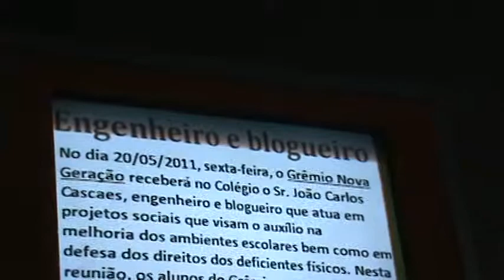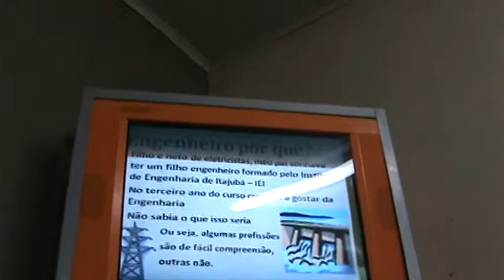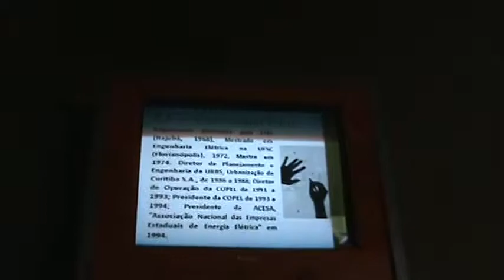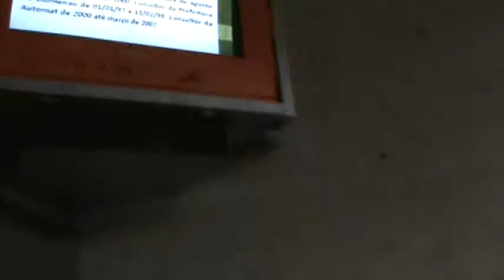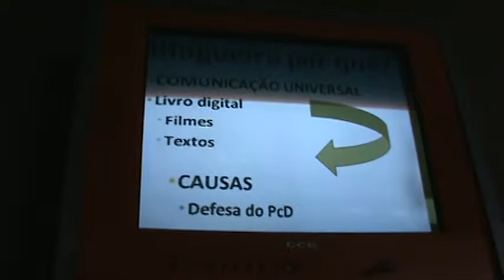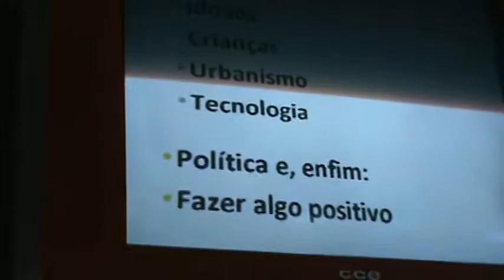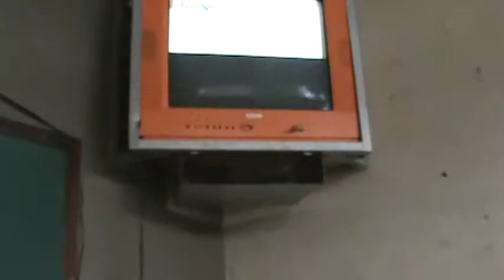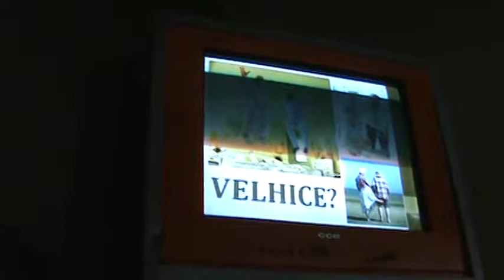A escola moderna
No dia 20/05/2011, sexta-feira, o Grêmio Nova Geração receberá no Colégio o Sr. João Carlos Cascaes, engenheiro e blogueiro que atua em projetos sociais que visam o auxílio na melhoria dos ambientes escolares bem como em defesa dos direitos dos deficientes físicos. Nesta reunião, os alunos do Grêmio apresentarão o colégio e suas perspectivas, expectativas e propostas de trabalho, e ainda terão a oportunidade de compartilhar experiências significativas para sua atuação na escola.